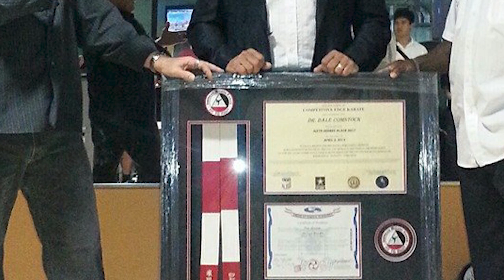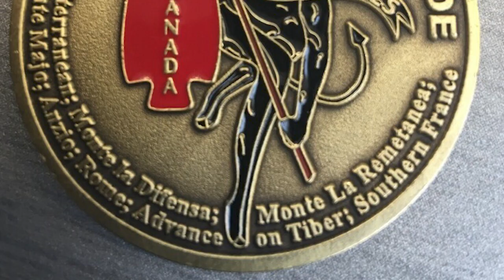U.S. Special Forces Jim "Smokey" West : How to Win the Fight